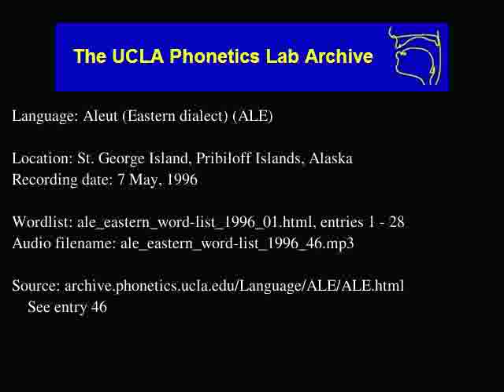Aleut audio: ale_eastern_word-list_1996_46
Contributor: Andronik Kashevarof
UCLA Phonetics Archive